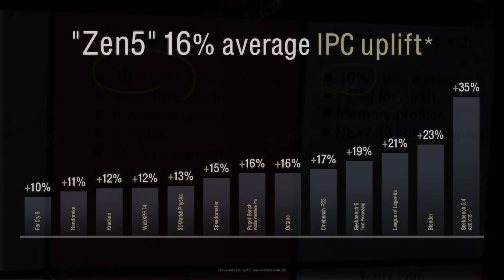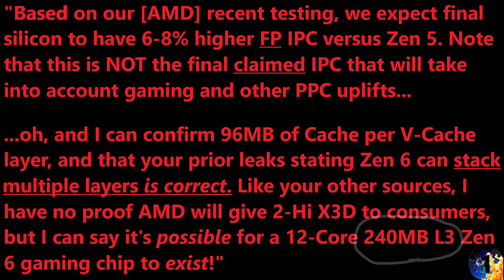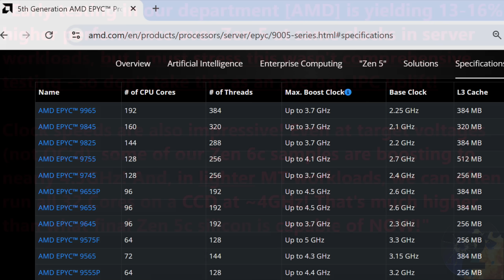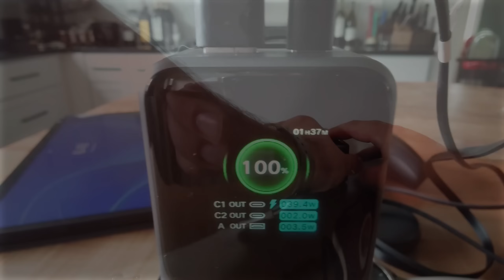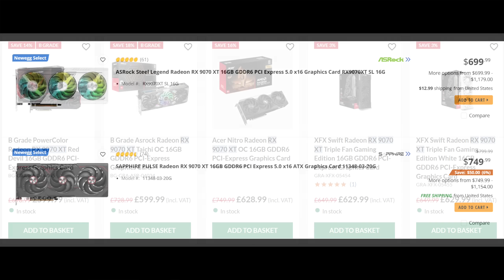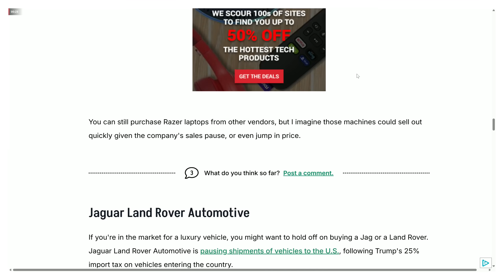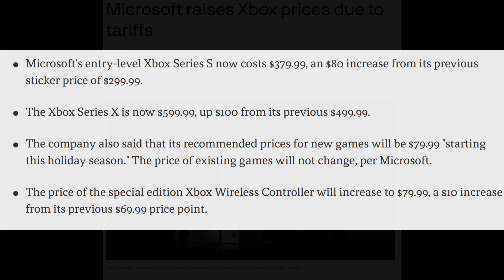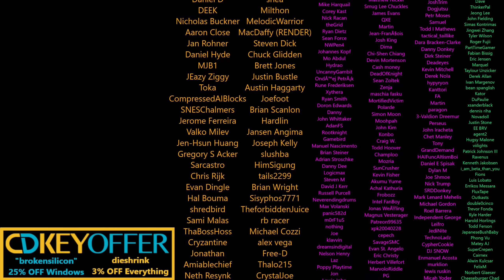AMD Zen 6 240MB X3D IPC Leak | RX 9070 XT Price Drop Warning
Next-Gen Ryzen is looking poised to CRUSH gaming, and GPU prices may be in trouble soon...

0:00 Recapping Prior IPC Leaks
0:53 (NEW Leak) Zen 6 IPC & 2-Hi V-Cache CONFIRMED
2:35 What should you expect AMD to CLAIM for Zen 6 IPC?
4:32 (NEW Leak) Higher Clock Speeds CONFIRMED!
7:48 RX 9070 XT Prices are Near Rock-Bottom
9:41 Prices are expected to INCREASE by Q4

2021 Video Intro by Tom & abstractrealism on the MLID Discord